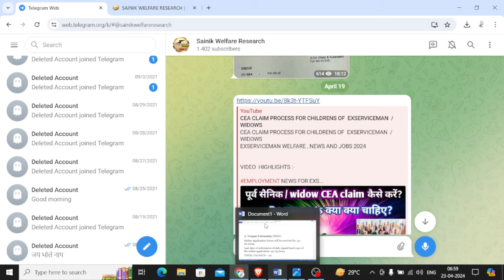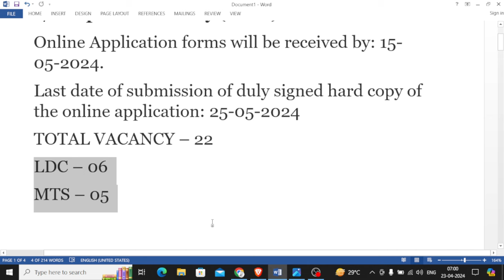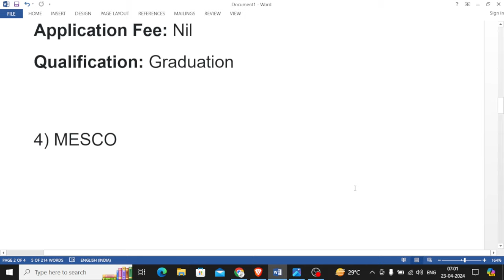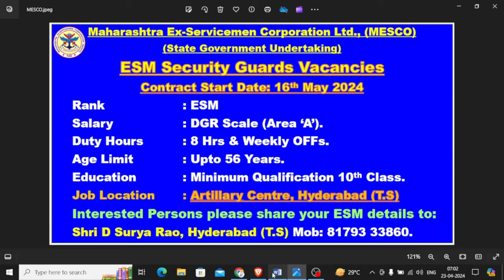LATEST GOVT & DIRECT JOBS FOR ESM JCO / OR MAY 2024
VIDEO  HIGHLIGHTS :-

EMPLOYMENT NEWS FOR EXSERVICEMAN
ROJGAR SAMACHAR FOR RETIRED SOLDIERS
LATEST GOVT JOBS FOR EXSERVICEMAN
GOVT JOB UPDATES FOR EXSERVICEMAN
WELFARE FOR EXSERVICEMAN
LATEST NEWS FOR EXSERVICEMAN
HPPSC VACANCY FOR ESM
MESCO LATEST VACANCY
DGR SECURITY UP
DGR SECURITY AGENCY UP
IIT BOMBAY ASO VACANCY 2024
TEZPUR UNIVERSITY VACANCY 22024
DGR JOBS 2024
ex army
exarmy channel
DGR COURSES
EXARMY VACANCY
XMAN VACANCY
PRIVATE JOBS FOR EX SERVICEMAN
EXSERVICEMAN JOBS
ex servicemen news update
Which job is best for ex-servicemen?
What is ex-servicemen age relaxation?
Who comes under ex-servicemen category?
Does ex-servicemen have quota?
Is there any reservation for ex servicemen?
Can ex servicemen apply for bank po?
How can I become SBI security guard?
What are the benefits of ex-servicemen?
How many ex-servicemen in India?
What is the latest news for ex-servicemen?
How do I claim CEA for ex-servicemen?
Is there any increase in defence pension?
What is the latest news for Defence pension?
How do I apply for CEA for ex-servicemen?
What are the benefits for ex-servicemen childrens?
What is the last date of KSB scholarship?
What benefits do Army widows get in India?
What is ECHS?
Who is eligible for ECHS card?
How do I get a 64 KB ECHS card?
How do I log into my ECHS beneficiary?
What are the benefits of ECHS?
How do I register for sparsh defense portal?
How do I download my PPO certificate?
What is PPO in Indian Army?
What is DGR security Agency?
How do I register for director general of resettlement?
Which course is best for ex-servicemen?
What is DGR scheme?
What are the courses in Indian Army?
What is DGR rate?
What is retirement age of a security guards?
dgr security pay scale 2024 ?
latest dgr rates 2024 ?
What is the new minimum wage for 2024 in India?
What is the minimum basic salary?
daily wages salary new order 2024 ?
dgr wages notification ?
AWPO job Vacancy 2024 ?
How do I apply for a AWPO?
how do i register with awpo
Is there any relaxation for ex-servicemen?
What are the benefits for ex-servicemen childrens in jobs?

VACANCY DETAILS :-

2 ) IIT Bombay notification for the recruitment of Assistant Security Officers